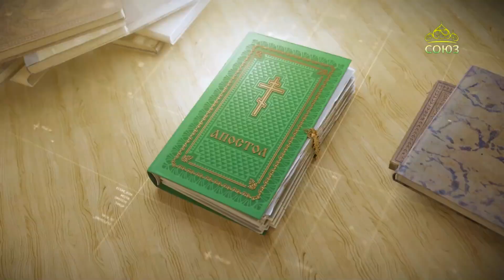Читаем Апостол 24 октября 2024. Послание к Ефесянам святого апостола Павла. Глава V, 33 - VI, 9.